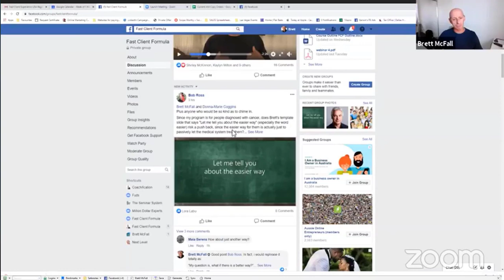Brett's Congratulations Live Q&A 3-2-20